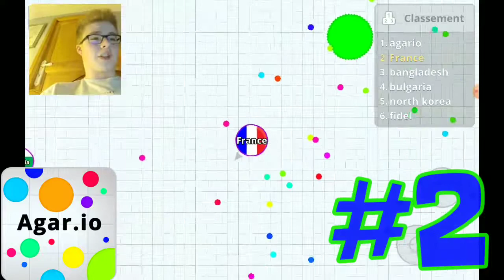AGAR.IO: #2: ON EST DEVENU 1ER ?? 😱😱😱 UN RETOUR GRANDIOSE DES BOULES (*2ième Épreuve*) !!! 😱😱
Heyyyyyyyyyyyyyyyyyyy What'ssssssssssssssss Upsssssssss Guysssssssssssss, Bonjour Everyone Comment Allez Vous Aujourd'hui ?? Bienvenue Pour Le *GRAND RETOUR* Sur 🎆🎉🌍⛔📚😴🔥💯😂😱👍🎊🎃💥🤗❄❄ ! *AGAR.IO Oû Agario* Pour Un RETOUR Flamboyant Et Époustouflant Pour Une Vidéo Totalement DÉLIRANTE Et EUPHORIQUE 🤗🤗😂😂💯💯😱🔥😴📚⛔🤢💜❤💚 ! On'est DEVENU 1er Dans Le Jeu ??? Le RETOUR Grandiose Des Boules Pour Une (*2ième Épreuve*) ??? Toutes Les RÉPONSES Sont Dans La Vidéo !!! 😴🔥⛔🎆🤢🎉🎉💥🎊🌍
Bonne Vidéo À Tous Et À Toutes ! 🎊💥💥⛔🔥😴🎉💚❤😱💜💙🔴😱😱⚪💯⚫💯🎭👹😱🥵😱😱👹🎉🌍🎊📚😍
N'hésitez Pas Aussi À Vous:
-🔵: LIKEZ = (*+1 Like , +1 *)
-⚫: DE COMMENTEZ UN MAX = (*+1 💬: "Super, Continue" etc ...*)
-⭕: LE PLUS IMPORTANT DE PARTAGEZ UN MAX = (*📱💻💬🇫🇷🌍*)
Merci Aux Vraies et Best Abonnées et Anciens Abonnées !! 😱💯🐕😂

-🔵🔵⭕⭕ INTERLUDE D'INTRODUCTION ⭕⭕🔵🔵-
Bonjour À Tous Et À Toutes, Bonjour Tout le monde J'espère que vous allez bien ?? Bonjour Everyone Comment Allez Vous Aujourd'hui On se retrouve sur *AGAR.IO* !!! 😨💯👨‍💼😱⚠️📱🔥

-🔴🔴⚫⚫ INTERLUDE DE POUCES BLUES ⚫⚫🔴🔴-
HEY C'EST SULLY GAMING TU M'AS DEJA VU DANS DES "LIVES (*Soirée Délire Et Autres*) OU DANS DES VIDÉOS D'HORREUR COMME (*Distraint, Granny Baldi's etc .*) METTEZ ENTRE 12 à 14 POCES BLUES POUR MON RETOUR SUR YOUTUBE ! JE COMPTE SUR VOUS POUR LA SUITE ❤🇫🇷😄🔥🎉🔔👍 BOUMMM MERCI POUR LUI !

-🔵⚫ SI VOUS VOULEZ REVOIR OÛ VOIR LE 1ER ÉPISODE SUR *AgarIo* L'ÉPISODE EST ICI DANS LA DESCRIPTION ⚫🔵-

-🔴🔵 SI VOUS VOULEZ REVOIR OÛ VOIR LES 3 DERNIERS ÉPSIODES SUR MA CHAÎNE YOUTUBE (*THE WOLF OF DARKNESS*) LES LIENS SONT ICI DANS LA DESCRIPTION 🔴🔵-

SI VOUS VOULEZ REVOIR OÛ VOIR LES ÉPISODES DE MA SAGA SUR (*GRANNY*) TOUS LES ÉPSIODES DES LIENS SONT ICI AUSSI:

SI VOUS VOULEZ REVOIR OÛ VOIR LES 2 ÉPISODES SUR (*GRANNY Chapitre Two*) QUI ONT FAITS UN SUCCÈS SUR MA CHAÎNE YOUTUBE LES LIENS DES 2 ÉPISODES SONT ICI DANS LA DESCRIPTION:

N'hésitez pas à:
👍+🔔+💬= un grand bonheur merci d'avance les amis 💯🔥💥⁉️😉
( *Dimanche 14 Juin 2020*)
📉(📈)= 3,885 Abonnées Voilà Merciii les Amis 🎃👍😂💥💯🔥

🤵: Sullyvan Delloue
🎂: 16 Ans
🇫🇷: Youtubeur Français
📈: 3,885 Abonnées (*WORLD THE ZOUUUUU) 💯😄🔥💥💙

-⚫⚫ JE MONTE, JE FILME, JE MINIATURISE, AVEC QUOI ? ⚫⚫-
-🔵: Je Monte avec: (*Power DIRECTOR Pro*)
-🔴: Je Filme avec: (*Du Recorder*)
-⭕: Je Miniaturise avec: (*PixelR*)

-🔵🔴⭕⚫ COMMENT METTRE UNE VIDÉO MONTER AVEC LA MINIATURE SUR ANDROID (Tablette, Portable, etc ...) ⚫⭕🔴🔵-:
Tout D'abord Il Faut Marquer (*Studio Youtube*) Sur Google Chrome Oû Google MAIS (*En version Ordinateur*) dans les 3 petits points en haut à droite ! Et Après quand vous chercher le site c'est le 1er site ! Pour mettre en ligne une vidéo avec miniature + écran de fin !!!

-💥: "Ajoute Moi Aussi Sur Snapchat qui est là":
"sullygaming2019"

-⭕:"Ou sûr Instagram qui est là aussi":
"wolfdarkness4"

Merciiiiii 😱🐕🐕💯🐕📚👨‍💼👨‍💼🎂👨‍💼🎉👨‍💼👍👨‍💼🔥👨‍💼👨‍💼😄👨‍💼🇫🇷👨‍💼💥👨‍💼
Bonne Vidéo À Vous N'oubliez Pas Le Pouces Blues !!! 👍💥❤📚💯

Bonne Vidéo N'oublie pas le POCE BLUE (*👍*) ! ☃️🌍🎉😁💙💚👍🇫🇷⭕🎄🎃✔🔥😨💯 !
Merci Aux Vraies et Best Abonnées et Anciens Abonnées Merci Infiniment Pour TOUT !!! 💯☃️😁💙💚🇫🇷

(*BONNE VIDÉO SUR AGARIO OÛ AGAR.IO*) ! ⁉️✌😉🔥🎉⛔😱👹🥵🎭😂🎆